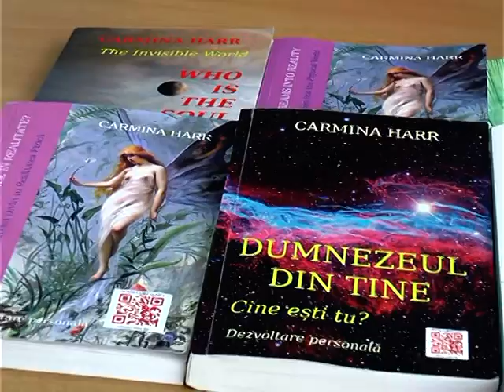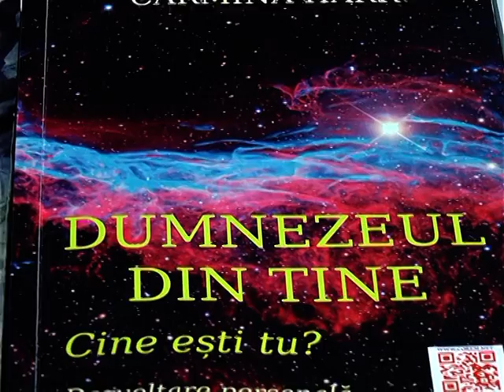Premiul Nobel va veni la Roman